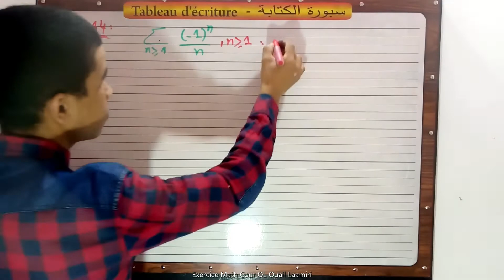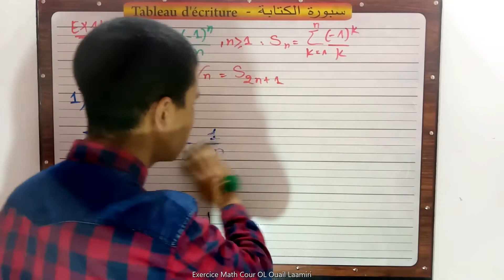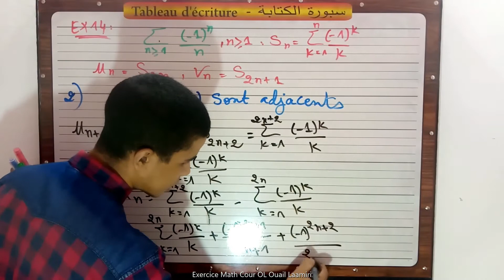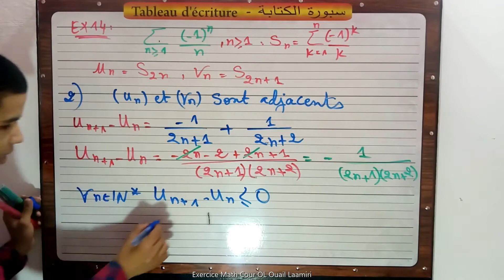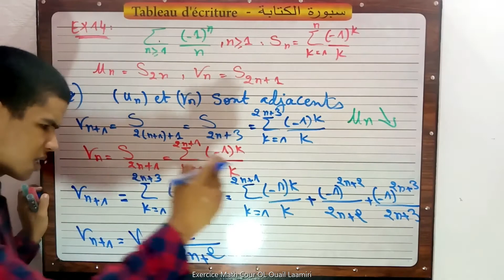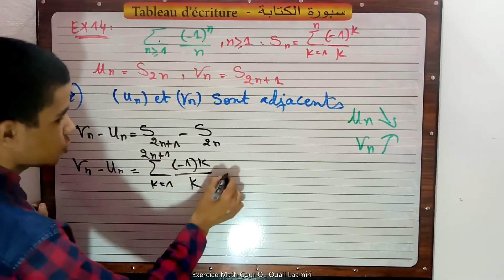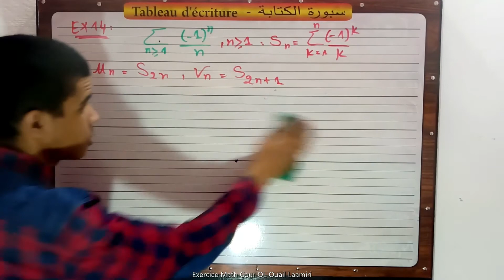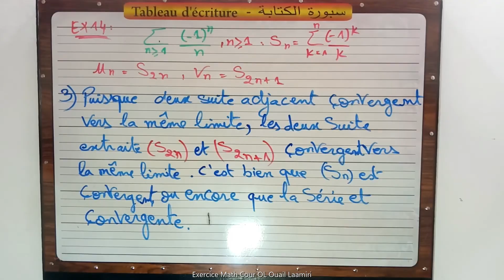Ep 25:Les séries numériques / Exercice 14 ( en arabe )